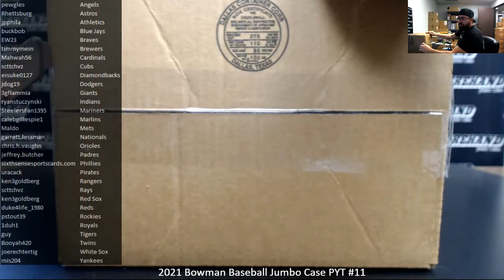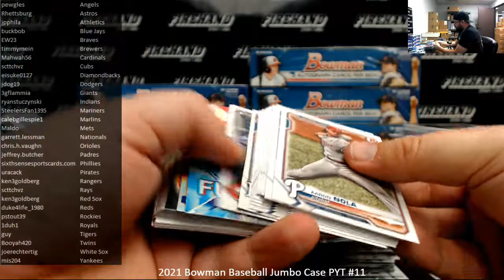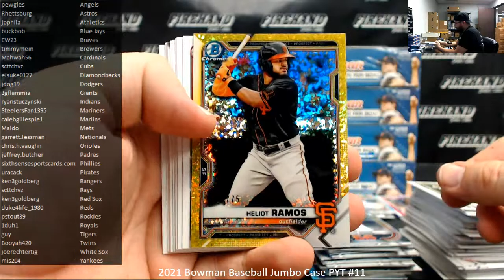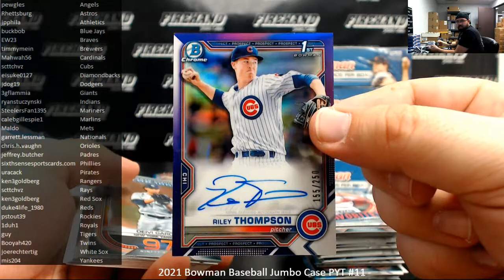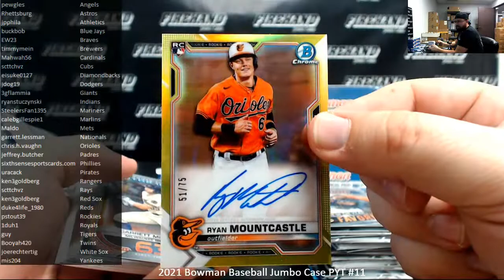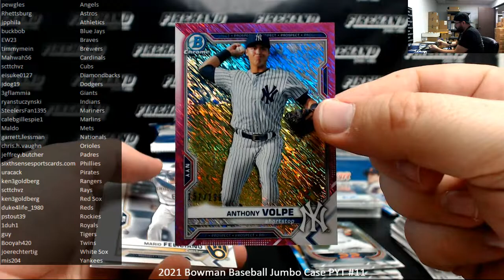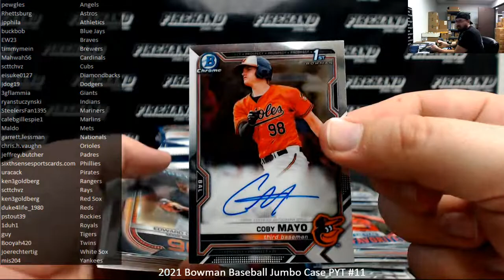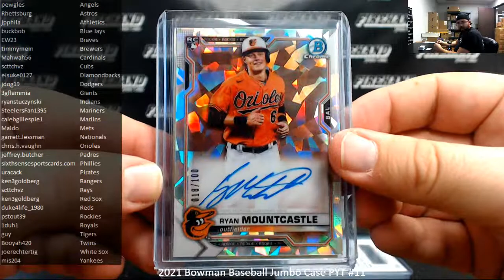5/5/2021 2021 Bowman Baseball Jumbo Case PYT #11